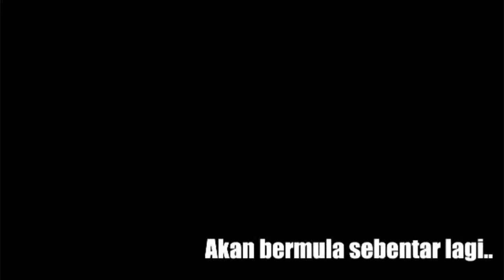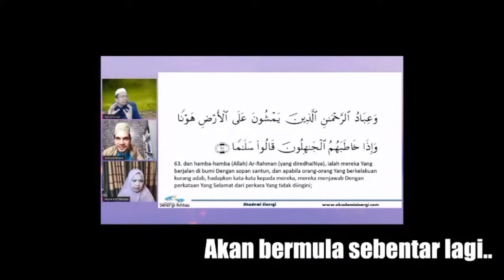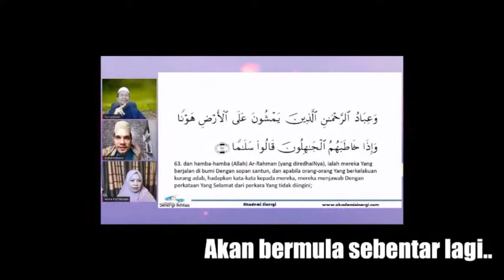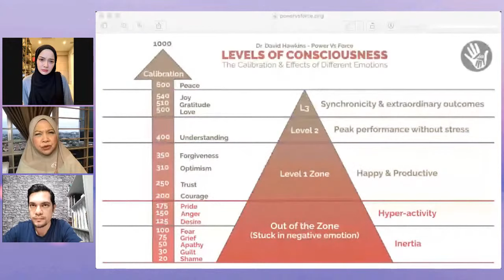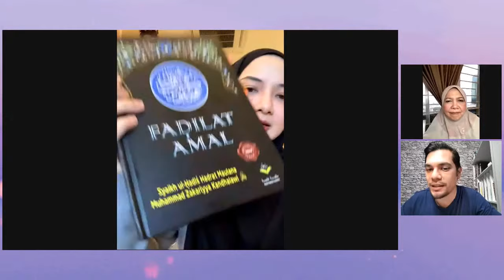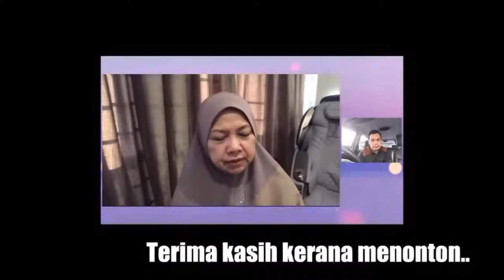[LIVE] Eksklusif bersama NEELOFA - Power Of DOA